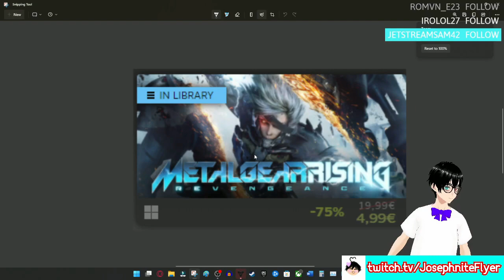The Best of Twitch Clips #1